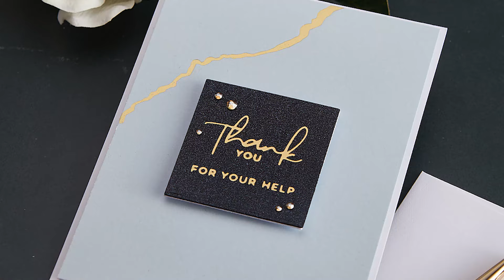Yana's Blooms | Spellbinders Paper Arts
We are excited to announce a new collection by Yana Smakula: Yana's Blooms.

Create fresh and feminine cards with stunning glimmer plates and etched die sets featuring Magnolia Blooms and Happy Birthday Sentiments inspired to celebrate spring birthdays.

 ▬▬▬▬▬   ●   FIND   US   ●   ▬▬▬▬▬